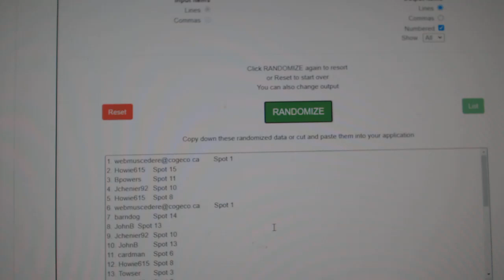Multi Randoms - C&C GB #11,748